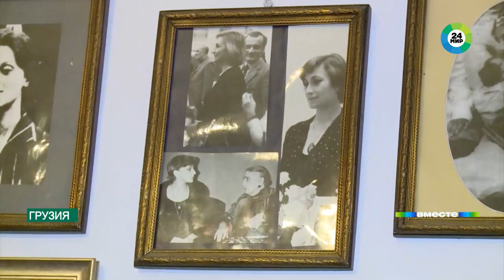Софико Чиаурели: я считаю, что мы должны благодарить бога за то, что мы есть на этом свете.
Перед взглядом и улыбкой Софико не могли устоять даже самые строгие режиссеры. Среди них – и Георгий Данелия, двоюродный брат Чиаурели. На съемочной площадке ленты «Не горюй» могли и повздорить, но гнев Данелии рассеивался, словно майские тучи.

«Везде и всюду любила грызть семечки. Гия ее ругал – хватит, Софа, хватит Софа, а она отмахивалась. Рассказывала анекдоты, интересные истории. Мы на нее смотрели и наглядеться не могли. Софико была образцом того, какой должна быть артистка», – поделилась артистка Ия Нинидзе.

Звездой себя не считала, больше всего ценила народную любовь. Софико можно было встретить и на тбилисских улицах, и на рынке, и в очереди за продуктами в гастрономе. Все, как в фильме «Несколько интервью по личным вопросам», где Чиаурели сыграла журналистку.

«Мы были в Москве на гастролях, и корреспондентка молодая ко мне подходит и говорит: «Софико Михайловна, а вы не боитесь ходить по Тбилиси? На вас грузины в бурках не нападают?» Я отвечаю: «Дорогая, вы путаете фильм «Кавказская пленница» с тем, что происходит на самом деле», – рассказывала Софико Чиаурели.

В прачку Вардо из кинофильма «Мелодии Верийского квартала» не влюбиться было невозможно. Озорная, веселая, добрая, да еще и волшебно поет.

Много лет зрители не знали, что эти песни, ставшие хитами, исполняет ближайшая подруга Софико – Нани Брегвадзе. Так решил режиссер Георгий Шенгелая – первый муж актрисы.

«Рядом она стояла. Я должна была войти в роль. И как она двигалась, я повторяла тоже самое», – поделилась певица, народная артистка СССР Нани Брегвадзе.

Софико сама прекрасно пела и танцевала. Вместо ВГИКа собиралась поступать в хореографическое училище. Софья Михайловна была музой Сергея Параджанова. В кадре не произнесла ни слова. Говорила взглядом.

«Я сюда всегда прихожу и с ней разговариваю. Разговариваю так, как будто она живая. И вы знаете, она всегда мне делает добро. Потому что я ее очень любила и ценила», – рассказала артистка театра и кино Асмат Ткабладзе.

Софико Чиаурели покоится в Дидубийском пантеоне общественных деятелей. В день ее рождения сюда пришли ее близкие, друзья, почитатели таланта актрисы. Здесь она вместе с Котэ.

Семейное счастье к Софико пришло тогда, когда она встретила Котэ Махарадзе. Артист, известный на весть Советский Союз спортивный комментатор. Вся Грузия следила за историей звездной любви. Дом Софико и Котэ стал эталоном домашнего очага. Здесь они создали знаменитый «Театр одного актера» на горе раздумий.

«Наш театр даже называли культурным Ватиканом. Это мне нравится. Мы посылали автомобиль за ветеранами Великой Отечественной, инвалидами, даже слепые сидели, слушали Котэ, и шли у них слезы. Это очень трогательно», – рассказывала народная артистка Грузинской СССР Софико Чиаурели.

«После Софико эти стены опустели. Только фотографии смотрят со стен и наводят на воспоминания», – поделился художник, сын Софико Чиаурели Николоз Шенгелая.